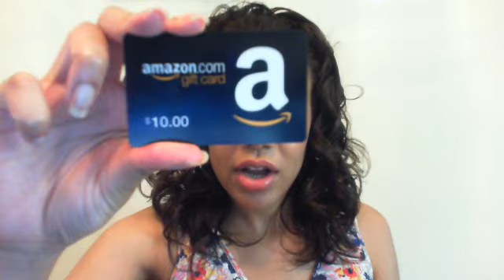Subscriber giveaway! CLOSED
Contest ends 8/5/12 1pm EST. I will send a message to the winner &  mail your gift that Monday. Good luck everyone!

Congratulations crazy4hair!

*This is not a sponsored giveaway. I purchased this gift card myself.